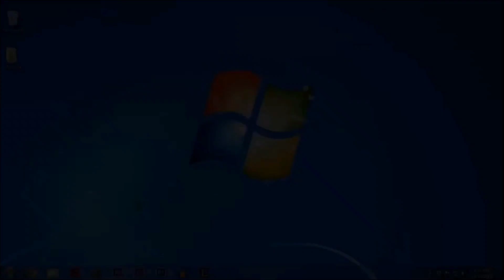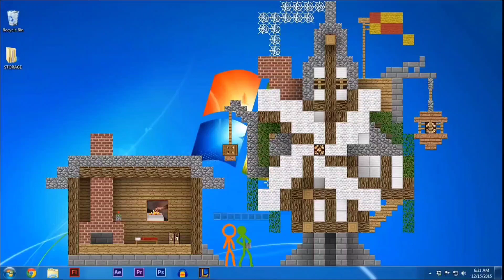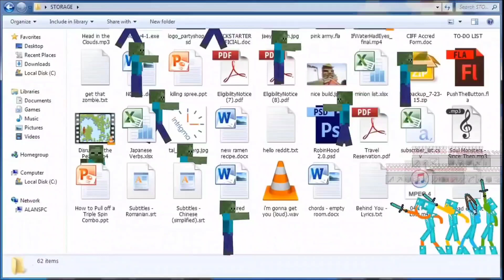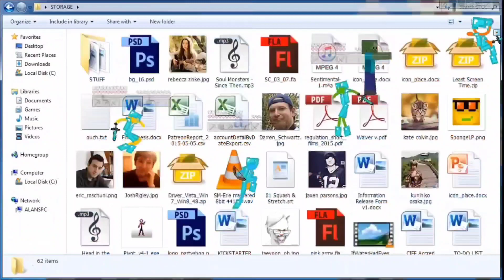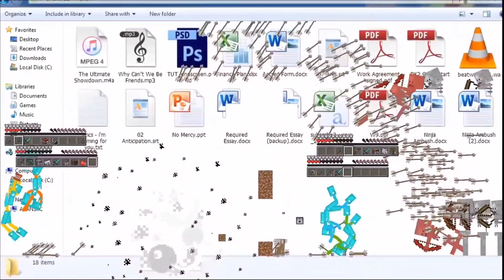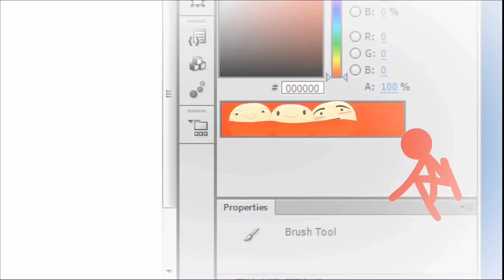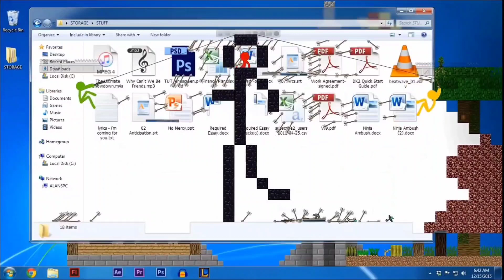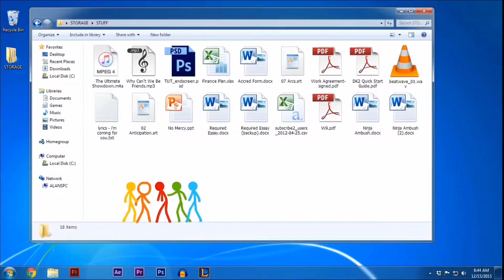Animation Vs Minecraft [But with Voices eps 3]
Voice Cast :

Second Coming : By me

Blue : By me

Green : By me

Red : By Snayke

Yellow : By Goose

Those wondering If I'll be asking for more help with voicing the answer is yes as I do wish for others to try and voice them rather then me voice almost everyone if you wish to join the cast contact me Via Discord my Username is Zone#8526